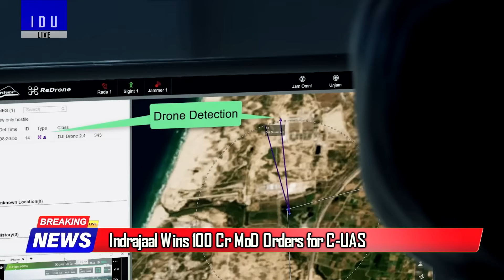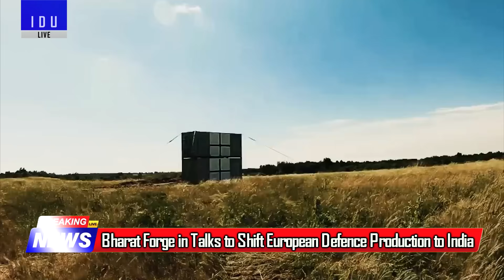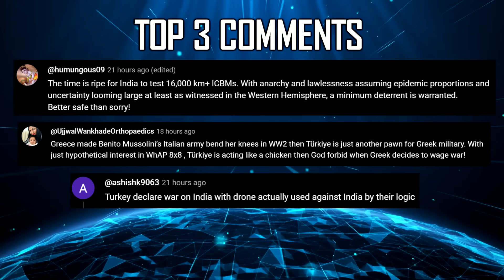Indian Defence Updates : Railgun For Army,500 Km Astra MK4,TEDBF Design Freeze,INS Chakra-4 Lease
1. RSF Shoots Down Turkish-Made Bayraktar Akinci UCAV Operated by Sudanese Armed Forces
2. Russia strikes Ukraine with Oreshnik hypersonic missile
3. Pakistan Saudi Arabia in talks on JF-17 jets-for-loans deal
4. Adani Partners With Brazil's Embraer To Make Regional Jets In India
5. Indian Army To Showcase Suryastra Multi-Calibre Rocket Launcher at Jaipur Army Day Parade
6. Indian Army Orders NRT Solar-Powered Surveillance UAV's
7. Indian Navy rules out HAL's LUH : Doesn't Meet Naval Requirements
8. India Unlikely to Lease Additional Akula-Class SSN from Russia
9. BEL showcases Fully Indigenous Avionics Stack for AMCA and Tejas MK2
10. Indrajaal Wins 100 Cr MoD Orders for Counter-Drone Systems
11. China’s AAM Leap Demands Next-Gen Indian BVRAAM's
12. ARDE Developing Electromagnetic RailGun System for Indian Army : ARDE Chief
13. Indian Navy Plans Ship-Launched Maritime Loitering Munitions
14. Naval Tejas To Push TEDBF To Design Freeze by End-2026